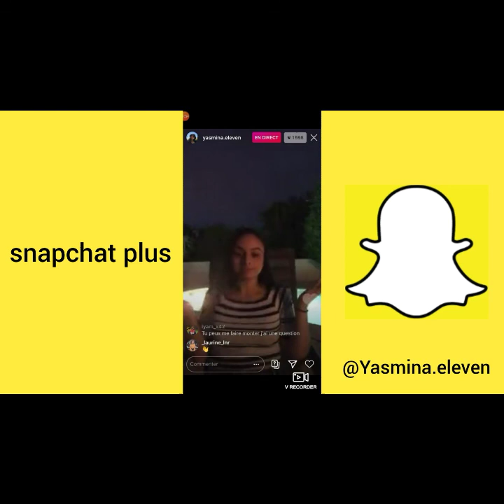#2 LIVE INSTAGRAM YASMINA LA COPINE DE GAMEMIXTREIZE UN PETIT A UN INCROYABLE TALENT 😱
Comme vous pouvez le voir dans la vidéo la copine de gamemixtreize un petit et passé sur son direct sur Instagram un petit a un incroyable talent 😱 nesite pas a vous abonnée a ma chaîne YouTube et activé la cloche de notification pour ne pas ratée aucune de mes vidéos je vous souhaite tous un excellent visionnage merci !